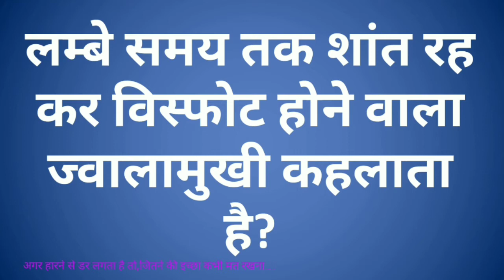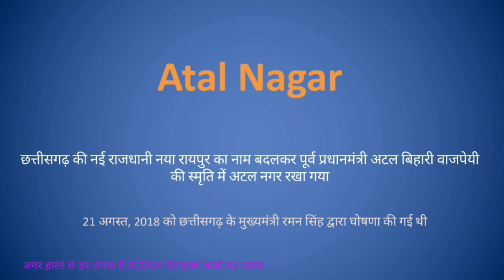Chhattisgarh ki rajdhani | Capital of Chhattisgarh